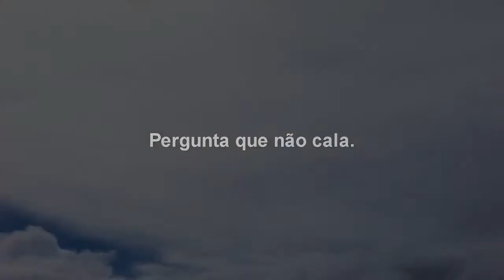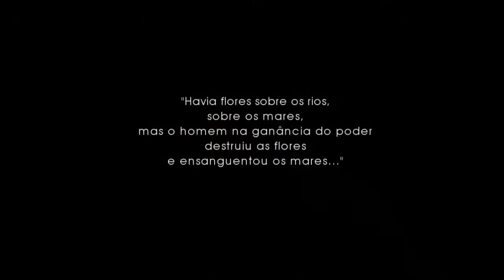Embu Terra das Artes - Trailer